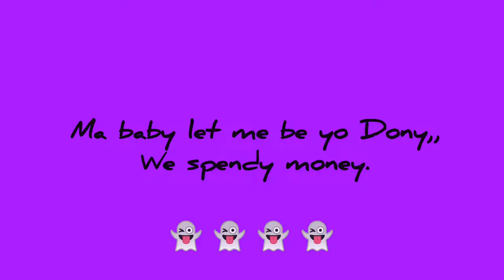LOGO MUSIC CENTER